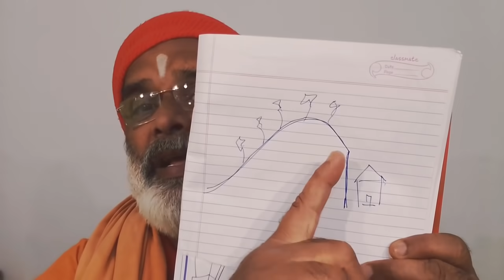പള്ളിക്കാരും പട്ടക്കാരും സൃഷ്ടിക്കുന്ന ദുരന്തമാണിത്......ഇതിനെ പ്രളയ ജിഹാദാക്കുമോ പാലാ വിഴുപ്പേ😔